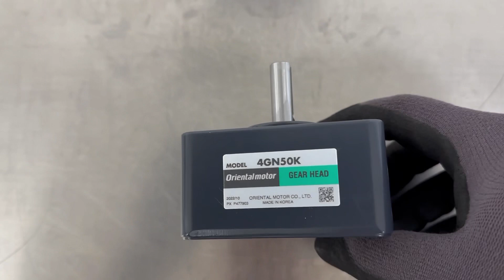ORIENTAL MOTOR / Gear Head (4GN50K) / INV-03106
[Transaciton Summary]
① Product (Model Number): Gear Head (4GN50K)
② Manufacturer: ORIENTAL MOTOR